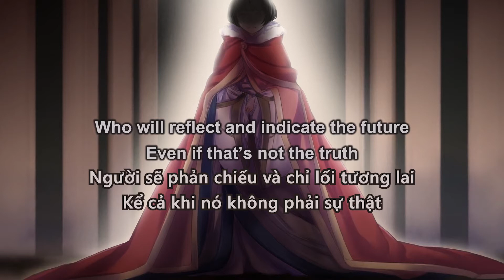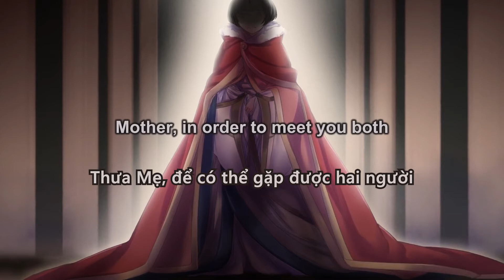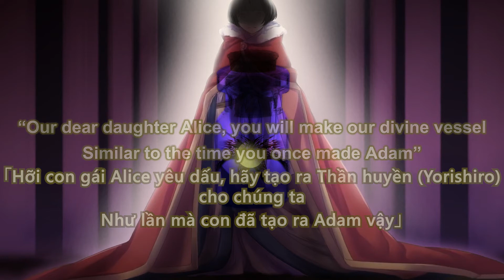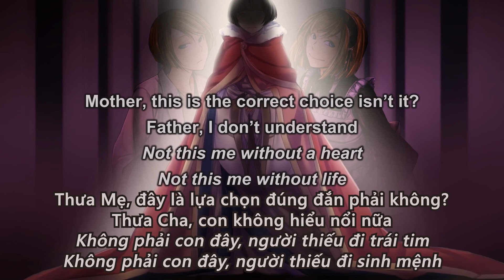【Tobimisa PV】 Nữ hoàng Thủy tinh - Queen of the Glass (Vietsub)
* Thông tin chung:
Tên gốc: Queen Of The Glass (Nữ hoàng Thủy tinh)
Trình bày: Vocaloid Hatsune Miku, Kagamine Rin & Len
Nhạc và lời: Mothy/Akuno-P
Vietsub: Ziz-tiama

*Nhân vật:
Alice Merry-go-round (Maria Moonlit): Vocaloid Hatsune Miku
Adam (Adam Moonlit): Vocaloid KAITO
"Mẹ" của Alice (Levia Barisol): Vocaloid Kagamine Rin
"Cha" của Alice (Behemo Barisol): Vocaloid Kagamine Len